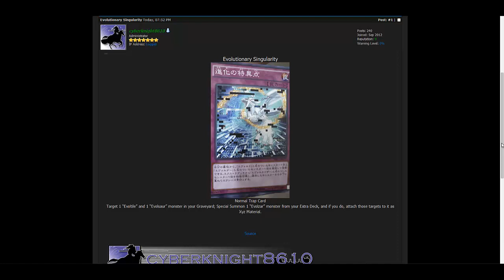Yugioh Evolutionary Singularity - Instant Evolzar Dolkka , Evolzar Laggia , or Evolzar Solda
It's time to digivolve!!! I am very happy to see Evols get some love in this set too. What do you all think of this new card? I hope you all enjoy!

Part of The Duelist Alliance